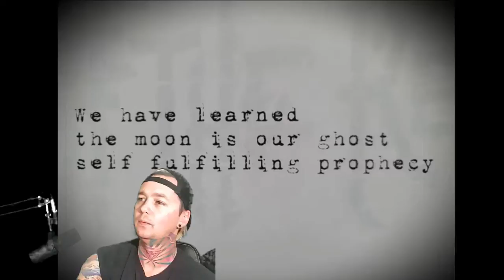Off the Realm - Keep Watching the Skies - Local Band Smokeout Reaction / Review